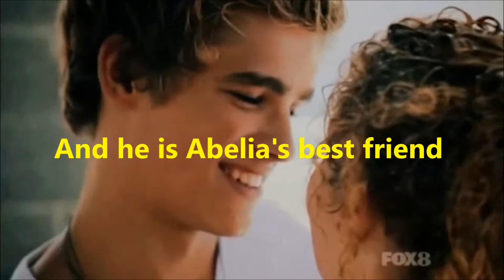Pilate Montgomery In IMMORTAL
Here is a description of Pilate in my book IMMORTAL!!!